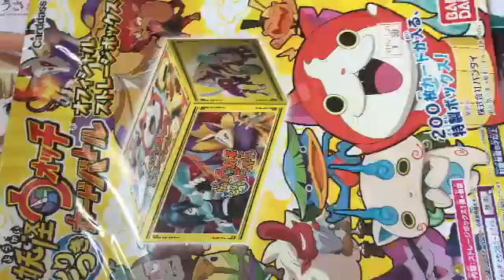妖怪ウォッチ開封